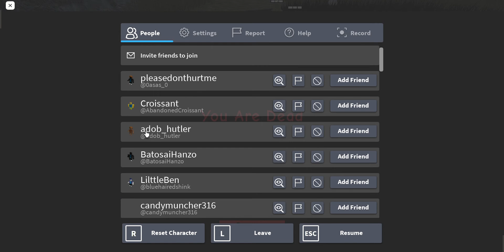Land Of The RISINGSUN Welp I Feel Like Raging On Being Glitched 😠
I Wont Lie Once I Gott That Glitched It Pissed Me Off And So I Quit There No Way Ima Work More Than I Have To For A Game That Would Glitch On Me Like That